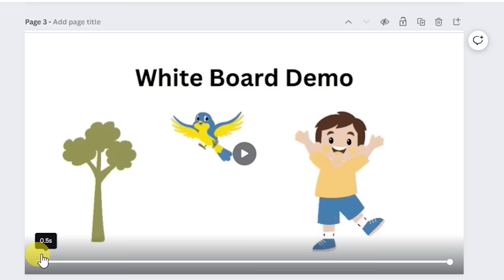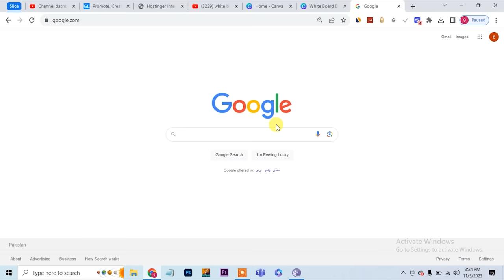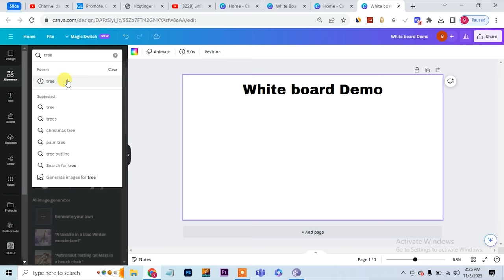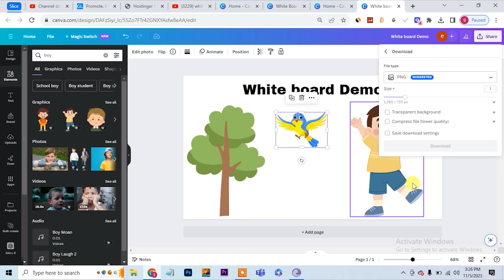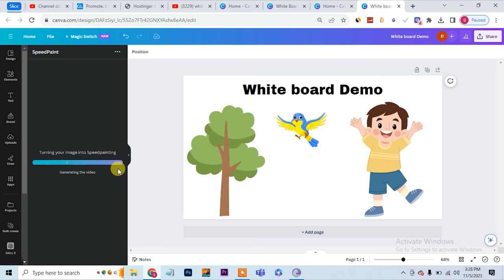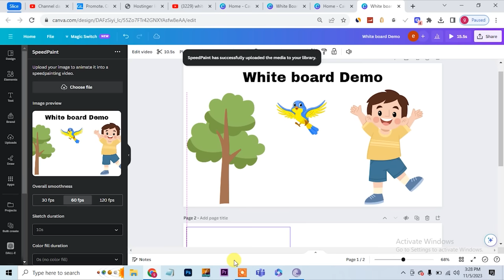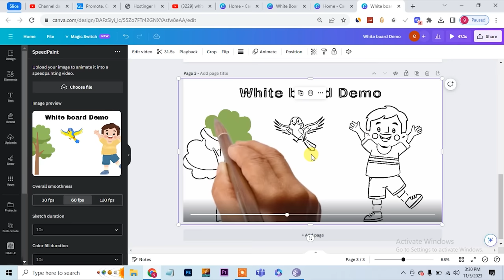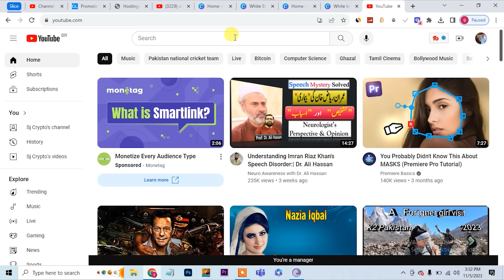How to make white board animations for free , white board videos kasy banain , White board animation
How to make white board animations for free , white board videos kasy banain